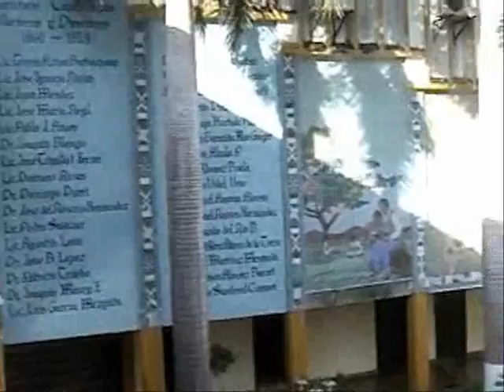Recorrido por el IC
Escenas del recorrido que hicimos por el B. Instituto Campechano durante la visita realizada el 23 de octubre de 2008. Cobach 04 Seybaplaya "Ing. Santos Efrén Yam Keb"